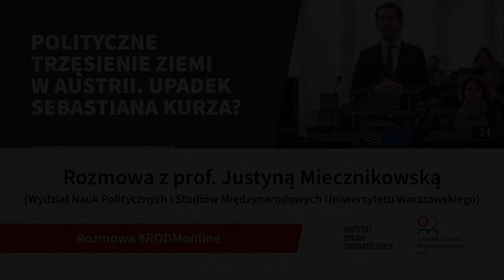Polityczne trzęsienie ziemi w Austrii. Upadek Sebastiana Kurza? – prof. Justyna Miecznikowska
Polityczne trzęsienie ziemi w Austrii. Złote dziecko austriackiej polityki upada po raz drugi. Czy to polityczny koniec Sebastiana Kurza, młodego polityka i lidera Austriackiej Partii Ludowej? Kim jest Alexander Schallenberg, nowo mianowany kanclerz federalny Austrii, były szef dyplomacji i polityczny outsider? Czy będzie pionkiem w rękach Kurza? Jak zmiany w austriackiej polityce odbiją się na formaty współpracy w Europie Środkowo-Wschodniej?

W cyklu RODMonline o sytuacji w Austrii rozmawiamy z prof. Justyną Miecznikowską — adiunkt na Wydziale Nauk Politycznych i Studiów Międzynarodowych Uniwersytetu Warszawskiego w Katedrze Systemów Politycznych. Ekspertka sieci Team Europe przy Przedstawicielstwie Komisji Europejskiej w Warszawie, członek Polskiego Towarzystwa Studiów Europejskich i Towarzystwa Polsko-Austriackiego. Autorka licznych publikacji i artykułów dot. systemu partyjnego Austrii oraz polityki europejskiej Austrii, w tym m.in. monografii pt. „Europeizacja partii i systemu partyjnego Austrii” (Warszawa 2018).